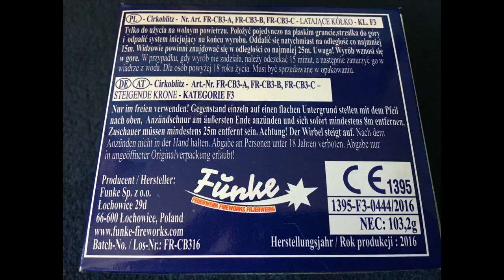FUNKE CIRKOBLITZ BIG// Neuheit 2017 in F3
***Beschreibung Lesen***

Richtig schöne Teile. Machen aufjedenfall richtig Spaß.
Preis: 4-5€